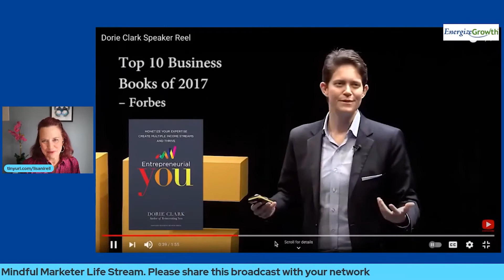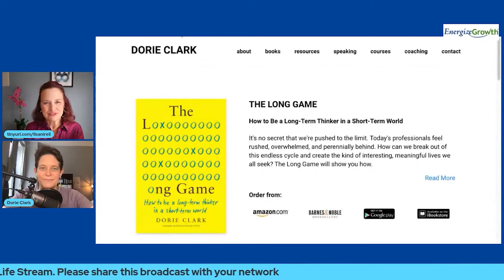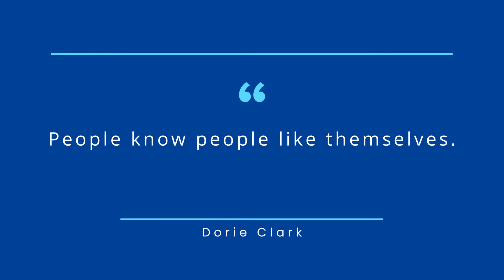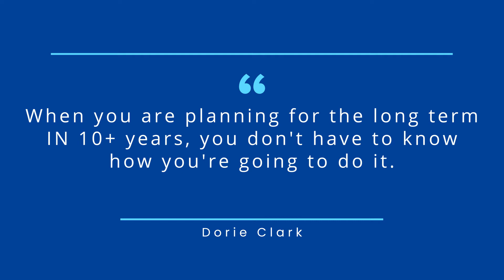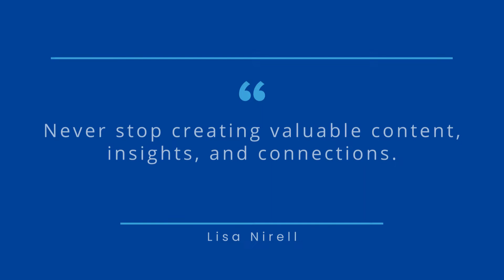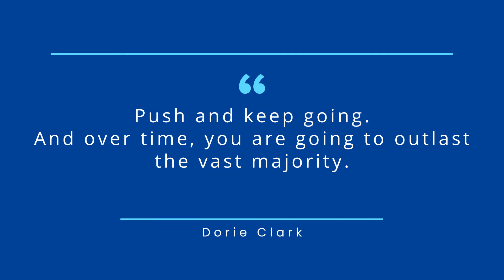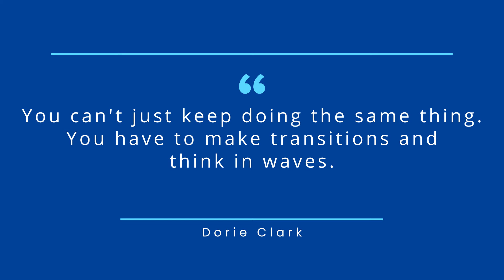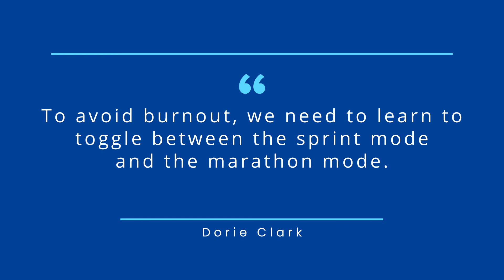Dorie Clark Talks About How To Play The Long-Game in a Short-Term World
You might think that the pandemic is the true cause of many of us focusing on short-term issues and being reactionary.

But I have news for you.

For the years I've been advising Chief Marketing Officers and CEOs, this problem has haunted them.

Too much short-term thinking can severely limit your career as well as your best-laid marketing strategies.

In this episode, I share the screen with Dorie Clark. She is a prolific entrepreneur, professor, standup comedienne, communications coach, and Author of The Long Game. Dorie is my role model for creating a lasting impact, and a good friend.

Dorie and I discuss the key requirements for cultivating strategic patience, and how to create a growth mindset. And here’s a secret we also share: we are both cat moms!

Key points covered in this episode:

✔️ When you make ten year plans versus solely focusing on one year plans, you don't have to know how you're going to do it. If you have a vision, even if it seems bold and extreme, you just need to move a few things forward an inch every week. Just keep going.

✔️Keep thinking in waves. Dorie shares where many good, intelligent, and talented people go wrong in their careers: they keep doing the same thing. "That's the trick in careers…Sometimes you can't just keep doing the same thing. You have to make transitions and think in different waves appropriate at different times."

✔️ Focus on success, not perfection. Don't spend hundreds of hours making this perfect, amazing product or service before discovering if anybody wants it in the first place. "It's OK to test the little things to make sure people want the thing that you want to be providing them. When you have that data, it may not even be risky at all because you know with some degree of certainty whether something is going to work or not."

This tip hits home for me. I invested two months improving my production studio (with the help of digital stylist Bill Connolly and my partner, Michael Taylor). Then I started to livestream. Forty-three episodes later, I gained traction, credibility, and a powerful audience.

✔️  To avoid burnout, we need to learn to toggle between sprint and marathon modes. When in the testing, learning, and planting seeds phase, remember to alternate your pace, knowing when to hustle hard and to take a pause to rest and recuperate.

Lisa Nirell of EnergizeGrowth™ LLC helps courageous marketers and CEOs accelerate growth and get promoted faster. She was recently inducted into the Marshall Goldsmith 100 Coaches Community. Her clients include Google, Hilton, AARP, LinkedIn, and Skillsoft. You’ll find her e-courses on LinkedIn Learning, Skillsoft, and Knowable.fyi.

You will also join the “know ahead” list for our upcoming Life Streams.

Dorie Clark has been named one of the Top 50 business thinkers in the world by Thinkers50, and was recognized as the #1 Communication Coach in the world by the Marshall Goldsmith Leading Global Coaches Awards.

She also teaches executive education at Duke University's Fuqua School of Business and Columbia Business School, and she is the author of The Long Game, Entrepreneurial You, Reinventing You, and Stand Out, which was named the #1 Leadership Book of the Year by Inc. magazine.

Clark has been described by the New York Times as an "expert at self-reinvention and helping others make changes in their lives." You can download her free Long Game strategic thinking self-assessment